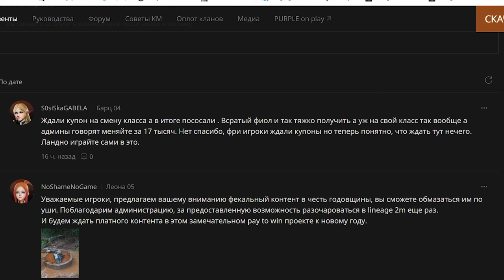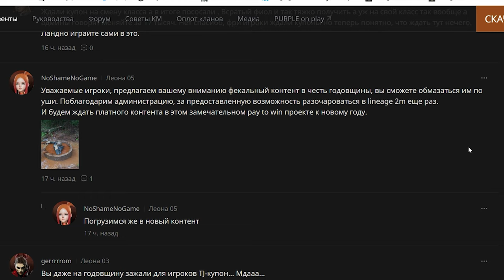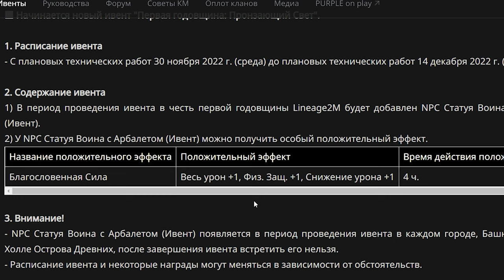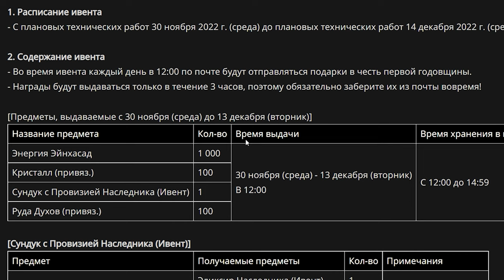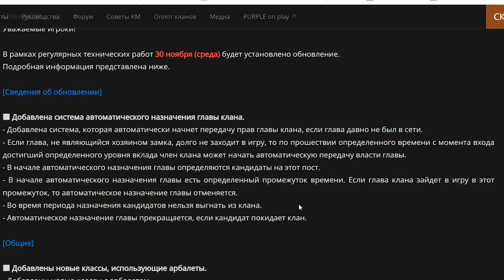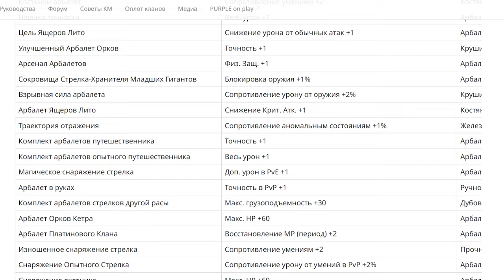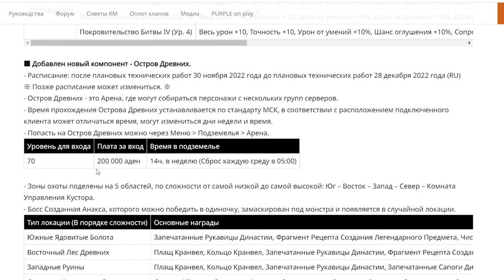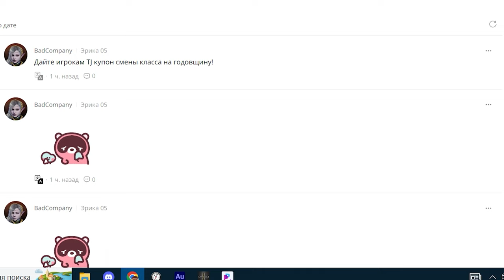l2m ивенты Золотой Билет Леи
01:00 Кольцо Хроник, Сундук на праздник 1 год.
06:05 Фестиваль первого года.
09:25 Нытье.
10:45 Сезонный пропуск.
13:25 Статуя с бафом.
13:40 Пассивные бафы.
15:01 письмо в 12 часов.
15:21 Обновления.
16:06 Классы с Арбалетом.
18:48 Остров Древних Итымы.
21:34 Нытье.
21:56 отправимся на Остров Древних.

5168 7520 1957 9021 приват